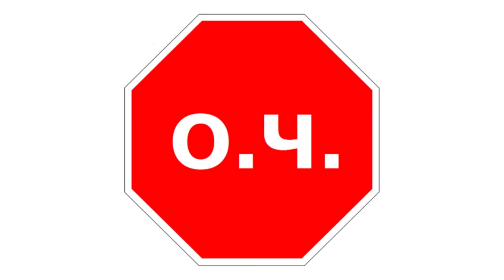Программа "Ответ Чемберлена".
Программа "Ответ Чемберлена" на радио "Московская правда". Гости: Марат Абдрахимов - артист Театра Мюзикла,
Алексей Боков - продюсер BOKOVFACTORY, Ирина Кононова и Вадим Зайдин- Jazz Dance Orchestra, Дина Нургалеева - менеджер. Ведущая - Мария Чемберлен.